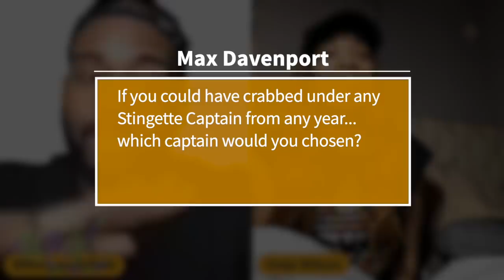Incoming Call (Episode #50): Daija DD4L ❤️🤍 + Sensational Stingette 🐝